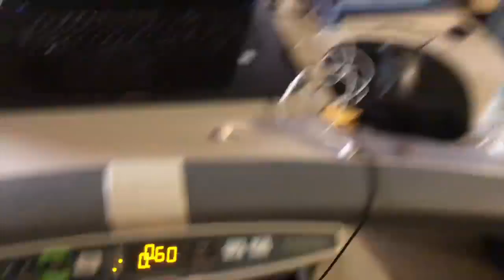8 Rules of the Jungle, How to Make Your First Million Dollars By Tai Lopez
8 Rules of the Jungle, How to Make Your First Million Dollars By Tai Lopez

Tai Lopez discusses the 8 Rules you have to follow to navigate the Jungle of Business and Life.

He gives you numerous golden nuggets he has learned over the last 20 years of his life and teaches you how you can make your First Million Dollars.

Tai Lopez has created multiple Million Dollar Companies. Also has teamed up with multiple Billionaires and Created his own Financial and Business Education Website.

If you are Ready to Start your own Business Today,

If you are wanting more information on how to start, run and Grow your business, and learn new ways of Marketing and Promoting your business.

Paul B.